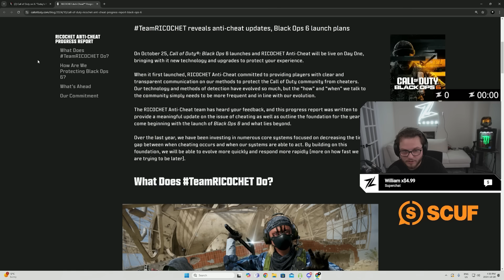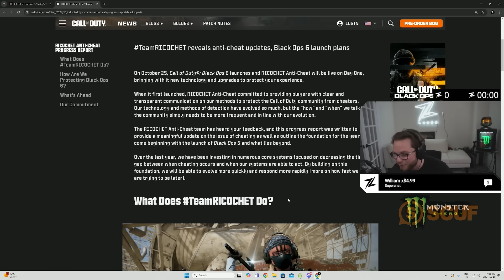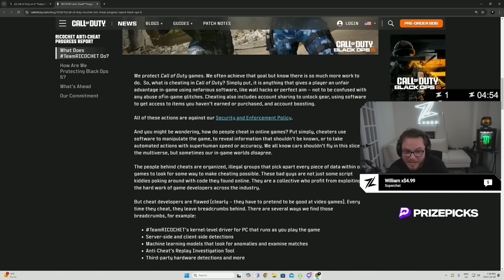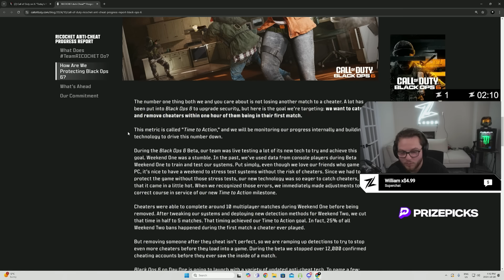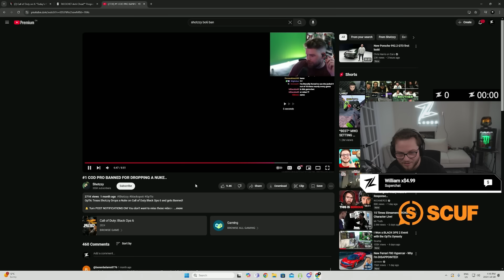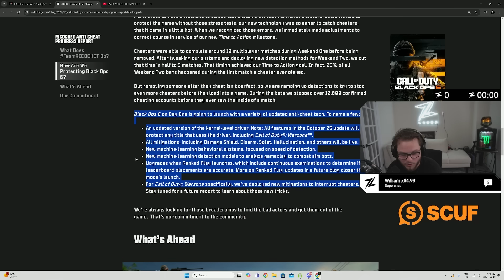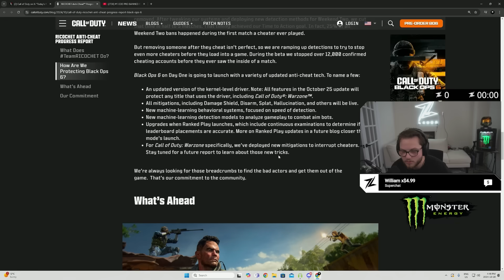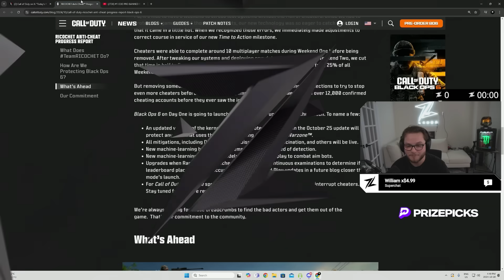Warzone's Anti Cheat is Changing, Here is how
Ricochet is a kernel level anti cheat for call of duty and it's getting updated to combat the cheating problem in warzone

🎵 Music info 🎵